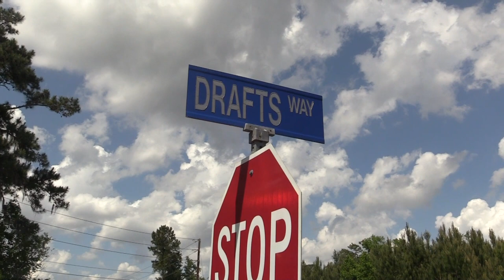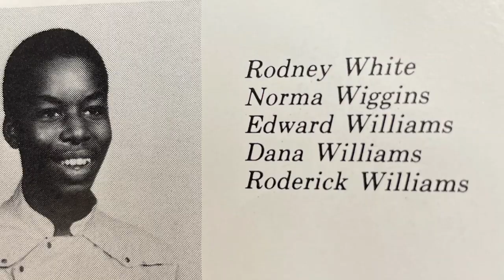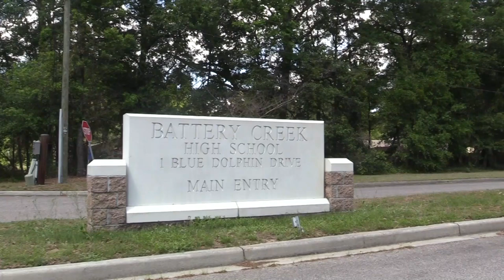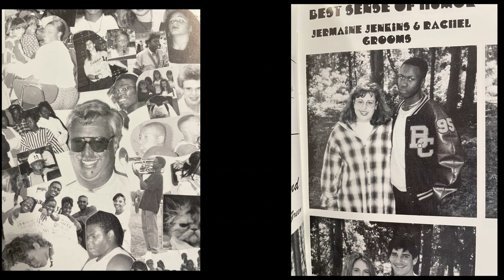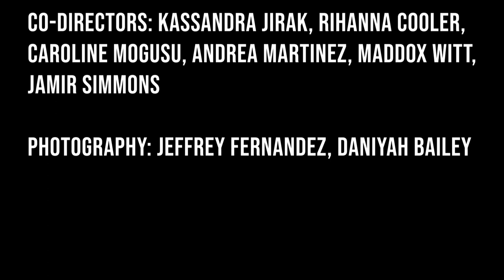Second to None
Think you know Battery Creek? Here's the history of Battery Creek High School, told through the eyes of current and former teachers and students.